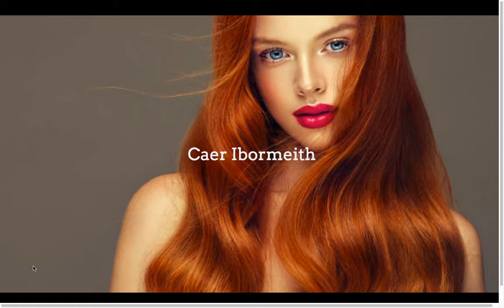Dream Girls, Fairy Mounds, and Unpasteurized Milk: Irish Myth #3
In our third episode of Irish Mythology, Joseph tells two stories from the Mythological Cycle- the Dream of Aengus and the Fosterage of the House of Two Vessels.

Want to be a part of the action? Choose from one of several tiers to enter a rank in our crew today!